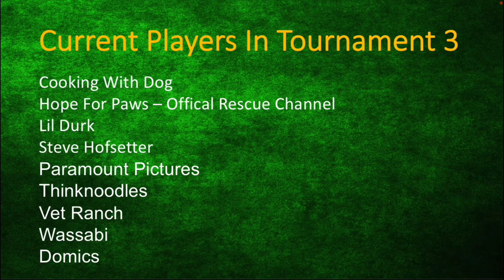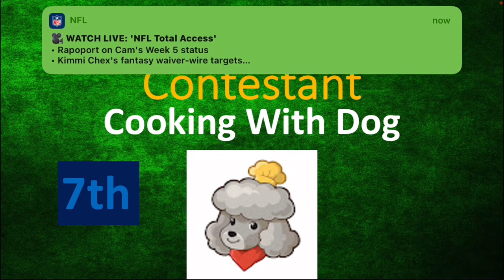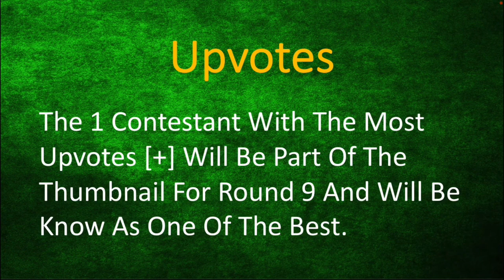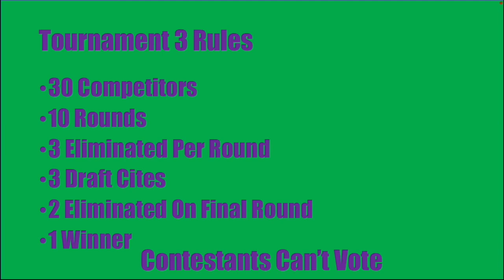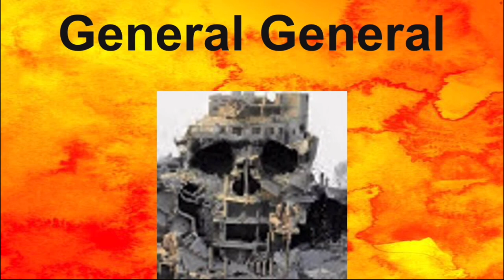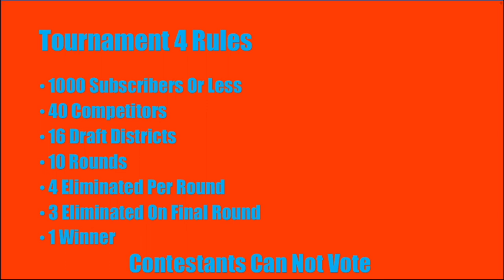Tournament 3 Round 9 Prospects | Tournament 4 Draft 19th - 21st Round Picks